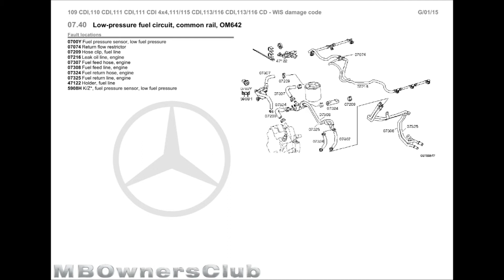Vito/Viano (W639) | Fuel filter, fuel supply, OM651, OM646, OM642, M272, M112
07.40 Low-pressure fuel circuit, common rail, OM651
Fault locations
0700Y Fuel pressure sensor, low fuel pressure
07209 Hose clip, fuel line
07216Leak oil line, engine
07219 Hollow screw/nipple
07255 Plug-type connection, leak oil line, engine
07307Fuel feed hose, engine
07308Fuel feed line, engine
07324Fuel return hose, engine
07325Fuel return line, engine
47122Holder, fuel line
47148 Connection fitting, leak oil line/fuel return line
5908H K/Z*, fuel pressure sensor, low fuel pressure